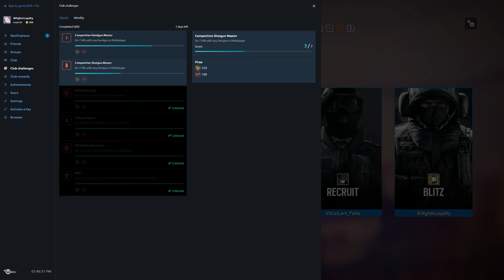Rainbow Six Siege + Part 2107 + Oregon TDM Bomb + Operation Chimera pcgaming crew